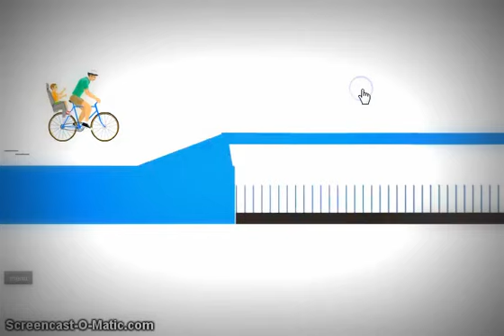lets play happy wheels episode 1